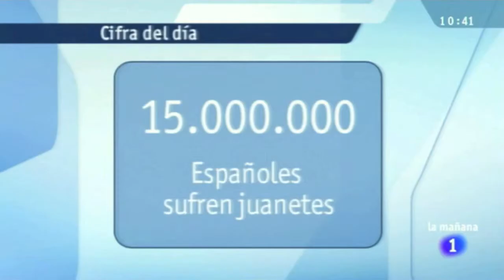Dime cómo andas y te diré si tendrás un “Juanete"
Programa La Mañana de TVE1 donde Jose Víctor Alfaro habla de los juanetes. Causas, problemática, posibles soluciones al problema y forma de prevenirlos.